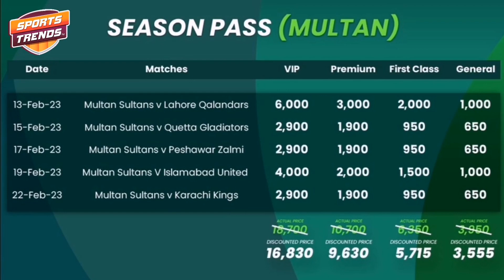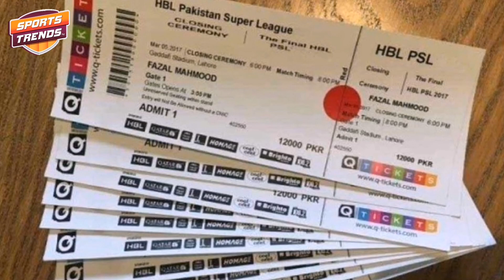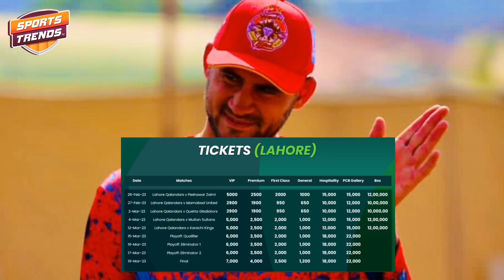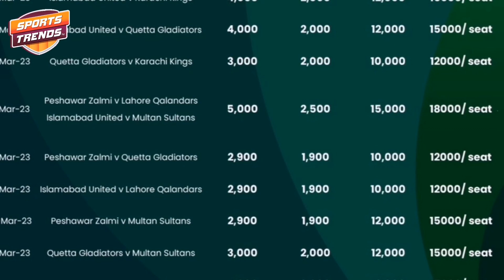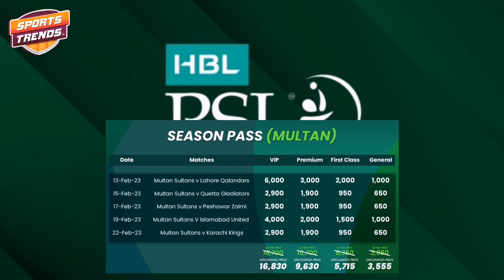PSL 8 Tickets Announced | PSL 2023 Tickets Prices Announced | How to buy PSL 2023 Ticket | Psl news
PCB Annonuces PSL 8 Online Tickets With Prices.

| Facebook: SportsTrends Canada | Youtube: SportsTrends | Twitter: @SportsTrendsCan | Instagram: SportsTrendsCan